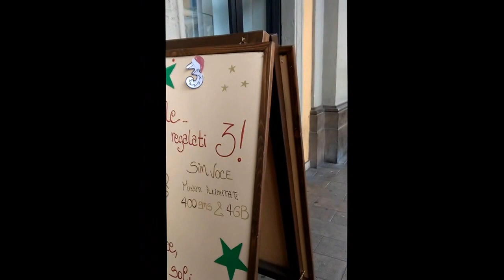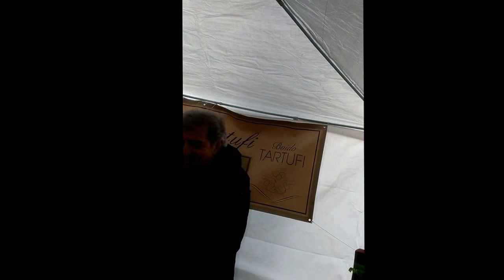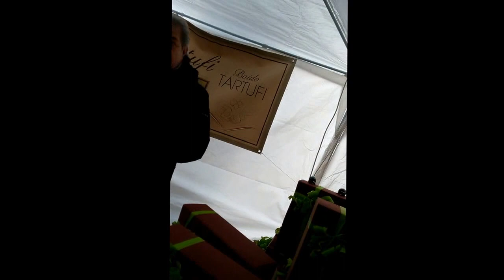Highly prized TRUFFLES!!! | JUANdering Alessandria Italy | Christmas | Finding Gifts pt.2